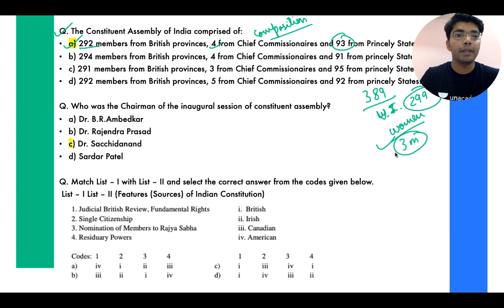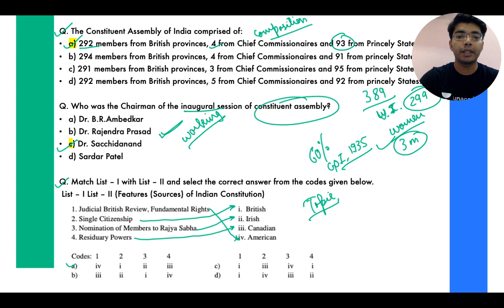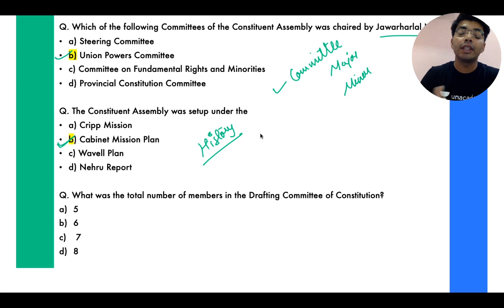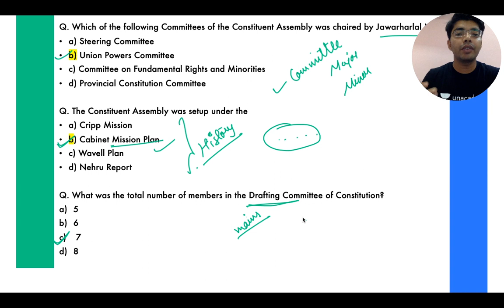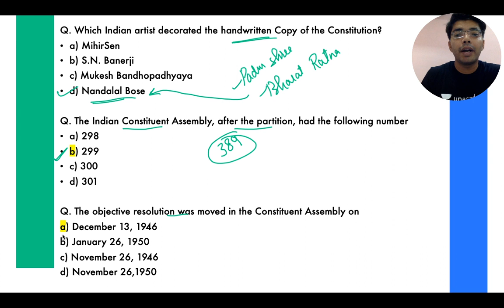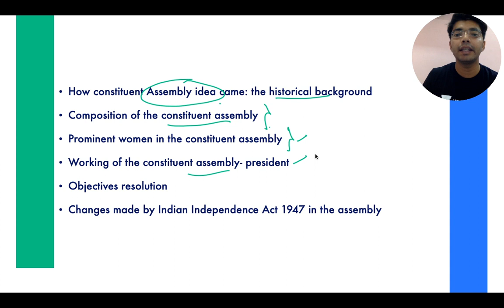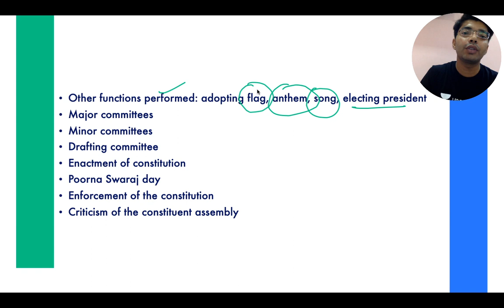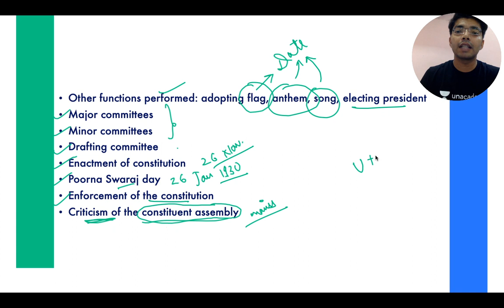Strategy to Understand Making of Indian Constitution for MPPSC by Topper Harshal Choudhary | Ep 2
In this session MPPSC topper Harshal Chaudhary will discuss his strategy on the  Making of Indian Constitution topic for MPPSC Prelims and Mains 2020 exam. Harshal is going to discuss the strategy to cover Indian Polity for MPPSC Prelims and Mains 2020. Indian Polity is a very important topic for MPPSC Prelims and Mains so it is very very important to cover all the topics of Indian Polity for MPPSC Prelims and Mains 2020.

In this session MPPSC topper Harshal Chaudhary will discuss the topics of Making of Indian Constitution:
- History of Indian Constitution for MPPSC 2020
- Making of Indian Constitution for MPPSC 2020
- Guidelines Laid Down for Framing the Constitution for MPPSC 2020
- Different Sources of the Indian Constitution for MPPSC 2020
- Constituent assembly for MPPSC 2020
- Election of Constituent assembly for mppsc 2020
- Objective Resolution for MPPSC 2020
Harshal Chaudhary is MPPSC topper , he secured rank 1 in MPPSC exam. In this video series Harshal Chaudhary will discuss his stratgey to crack MPPSC prelims and mains exam.